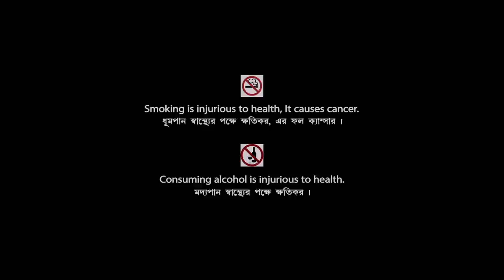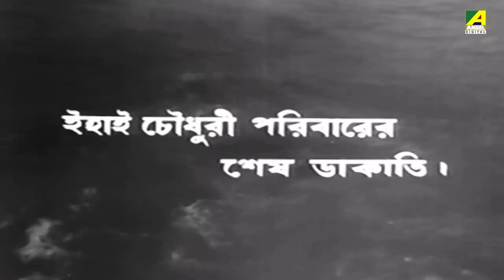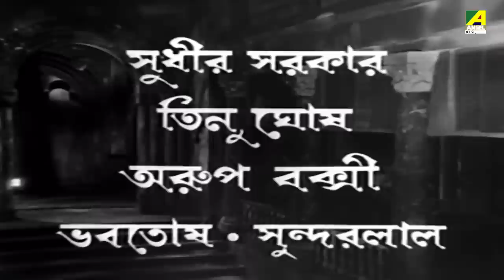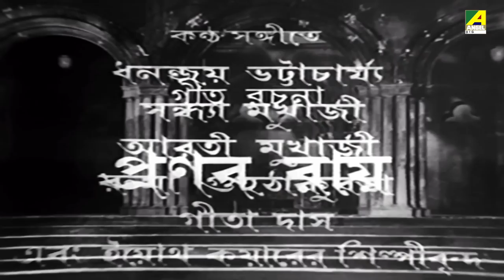Jora Dighir Chowdhury Paribar - Bengali Full Movie | Soumitra Chatterjee | Madhabi Mukherjee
Watch the Bengali full movie Jora Dighir Chowdhury Paribar : জোড়া দীঘির চৌধুরী পরিবার বাংলা ছবি on YouTube. The Bengali Film Jora Dighir Chowdhury Paribar was Directed by Ajit Lahiri, starring Soumitra Chatterjee, Madhabi Mukherjee, Sabitri Chatterjee, Bhanu Bandopadhyay, Ruma Guha Thakurta & Others.

Movie : Jora Dighir Chowdhury Paribar
Language : Bengali
Genre : Classic, Drama
Director : Ajit Lahiri
Story : Pramathanath Bishi
Music Director : Kalipada Sen
Lyricist : Pranab Roy
Playback : Dhananjay Bhattacharya, Sandhya Mukhopadhyay, Aarti Mukherji, Ruma Guha Thakurta, Gita Das
Star Cast : Soumitra Chatterjee, Madhabi Mukherjee, Sabitri Chatterjee, Bhanu Bandopadhyay, Ruma Guha Thakurta, Geetali Roy, Deepika Das, Bharati Roy, Kali Banerjee, Tarun Kumar, Asit Baran, Satya Banerjee, Kamal Mitra, Bikash Roy, Shekhar Chatterjee, Nirmal Ghosh, Joy Narayan Mukherjee, Dilip Roy, Khagen Pathak, Prasad Mukherjee, Ardhendu Bhattacharya

Synopsis:::
‘Jora Dighir Choudhury Paribar’ is the story of landlords, their ego, love and revenge. Despite ancestral differences Chouhdury family’s landlord and Indrani, the landlady of Raktadaha decide to get married. But circumstances for him to marry Banamala to save her from Parantap Roy. Roy marries Indrani to take revenge against Jora Dighi. Misunderstanding turns lovers into enemies leading to their fatal end.